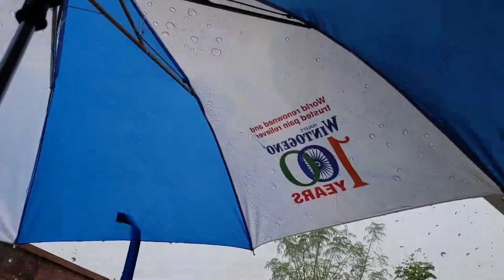VLOG - BO VARSAD | PRAJAY NAIK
another day in September and  the clouds went wild. hard to believe that we are near navratri and tis raining cats and dogs much more than it used to be in august july. today was kind of a day when rain was in no mood to take the paddle off the accelerator. it rained , rained and more rained.